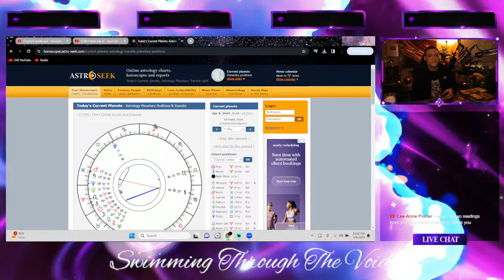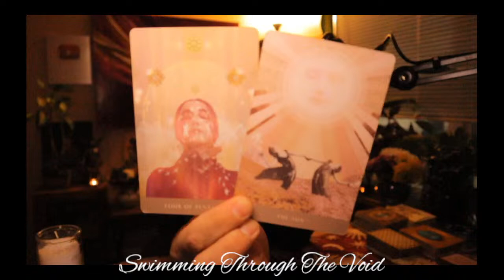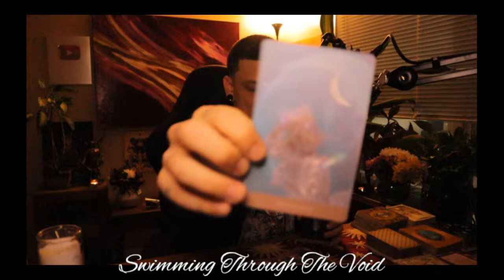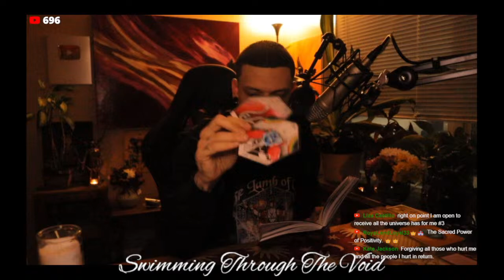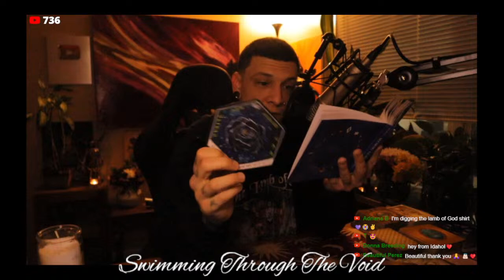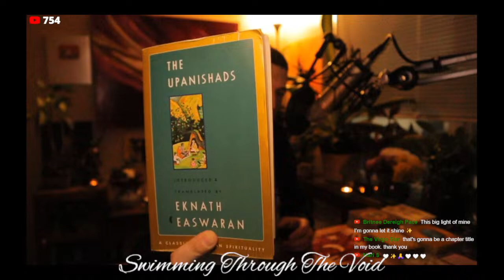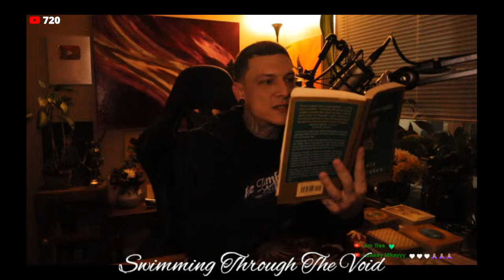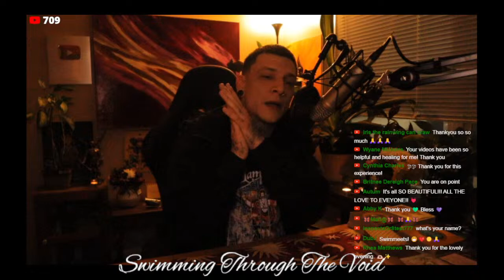Total Solar Eclipse/Aries New Moon Portal Tarotmony✨💫